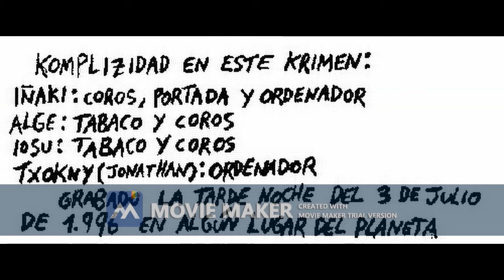04 Preokupales ASTO PITUAK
ASTO PITUAK - 1996 NO NOS METEMOS CON NADIE